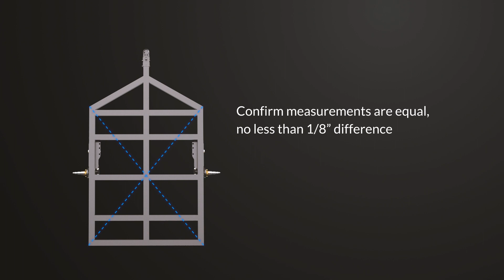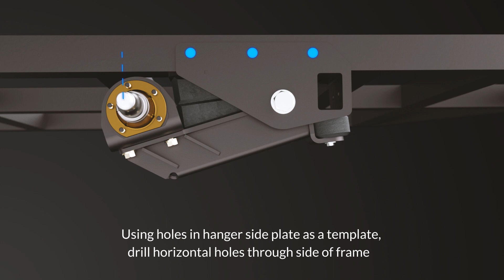How To Install the Timbren Axle-Less Trailer Suspension - DIY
Learn how to install a Timbren Axle-Less Trailer Suspension on your trailer frame DIY style.

1. Bolt outboard arm onto control arm using fasteners supplied

2. Make sure frame is perfectly square. Measure diagonal distance from one corner of frame to the opposite corner i.e. left hand front to right hand rear / right hand front to left hand rear. Confirm measurements are equal, no less than 1/8” difference

3. Install hangers to frame. Mark frame rails where centreline of spindles should cross frame. Clamp hangers to frame making sure centre of spindles line up with marks on each frame rail. Confirm measurements are equal. Bolt hanger side plate to frame:  Use holes in hanger side plate as a template. Drill horizontal holes through side of frame. Use 5/8” UNC (grade 5 minimum) bolts, lock nuts and washers to mount hangers to frame.

4. Two options for frame reinforcement

. Bolt a reinforcing bracket to the inside of frame. Weld a cross member to the hanger